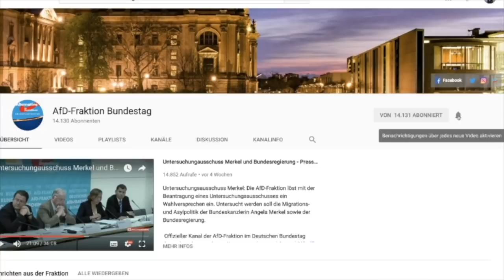Anträge der AfD-Fraktion zum "Globalen Pakt für Migration" und andere Themen